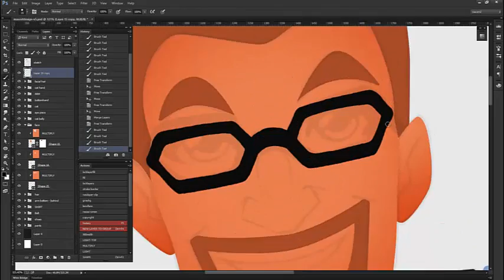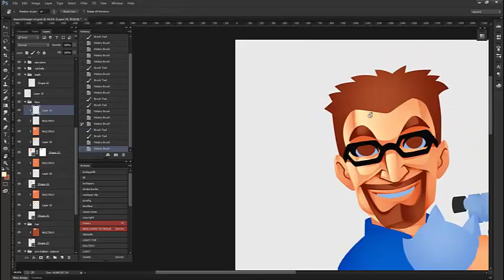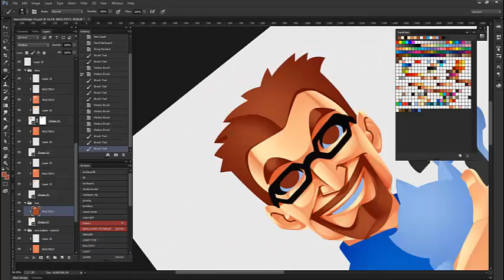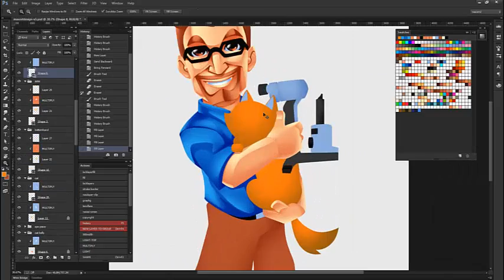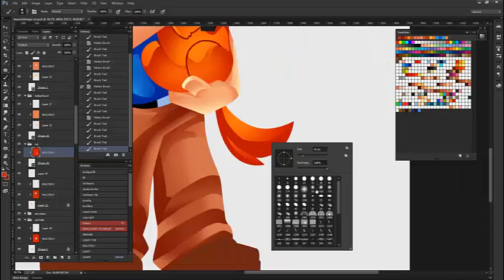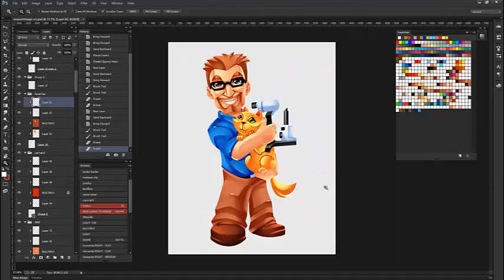Vet Mascot Design coloring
Hey guys here is the newest mascot design I made for a client. He specializes in eye surgery for animals and pets. This is the 3rd mascot design that I made for him.